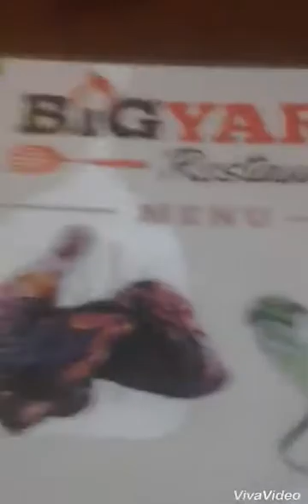Vlog 3: Angelicaaaa, Eliza, And HERCULES MULLIGAN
HahAhahah lolol love yall